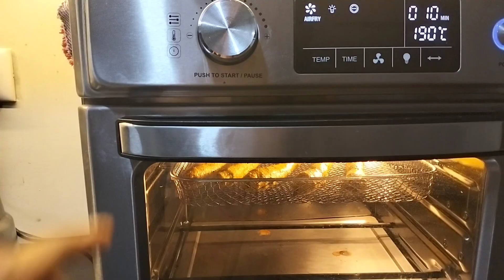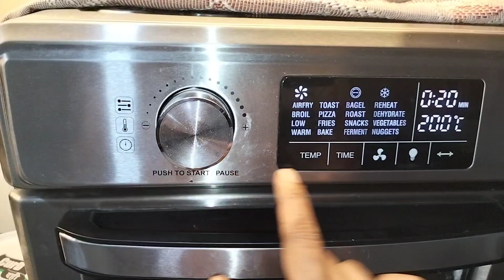😱சுவையான சிககன் ஷிக் கபாப் recipe in tamil|| இனி வீட்டிலேயே செய்யலாம் கபாப்